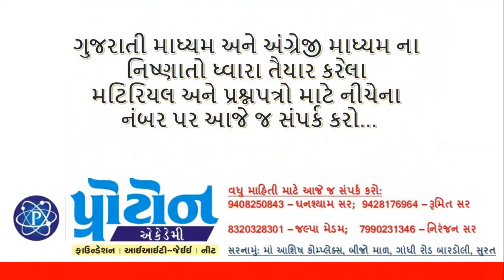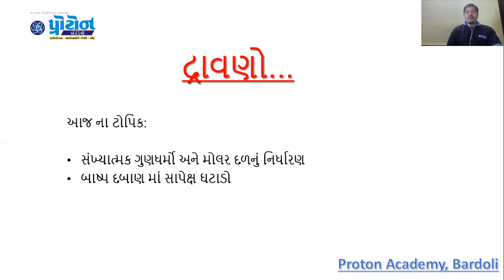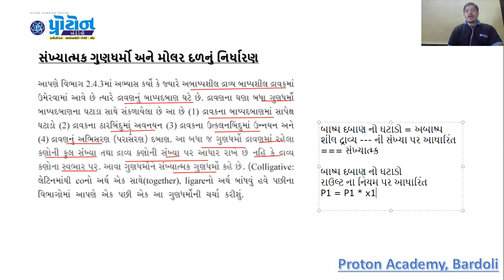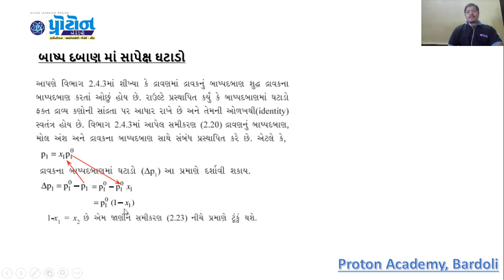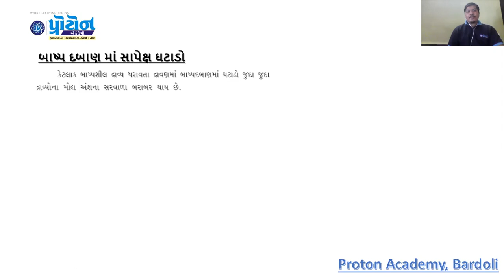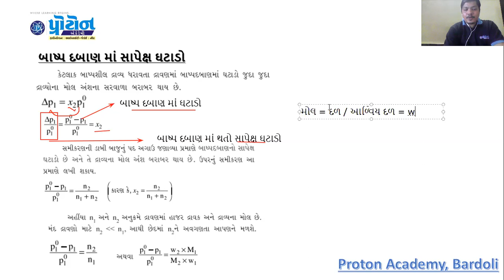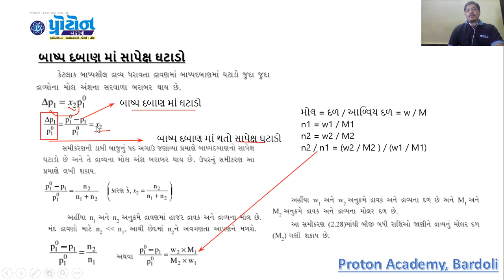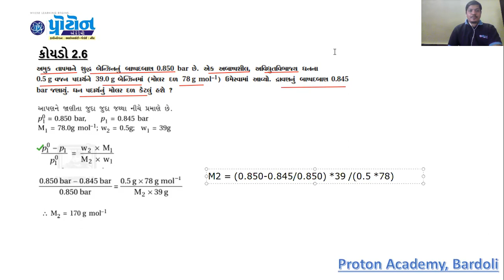Chapter 2 _ Solution (Dravano; દ્રાવણો)_12th guj સંખ્યાત્મ્ક ગુણધર્મો બાષ્પ દબાણ નો સાપેક્ષ ઘટાડો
This video is created by Dr. Rumit Shah, Proton Academy Bardoli. This video is useful for the students of 12th Gujarati Medium GSEB. In this video Colligative properties i.e. relative lowering of vapour pressure is covered.